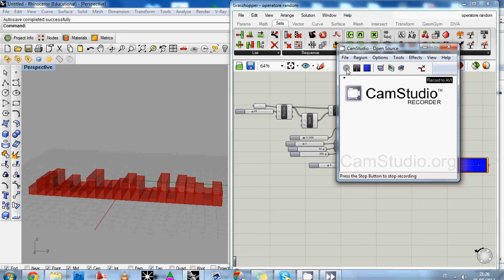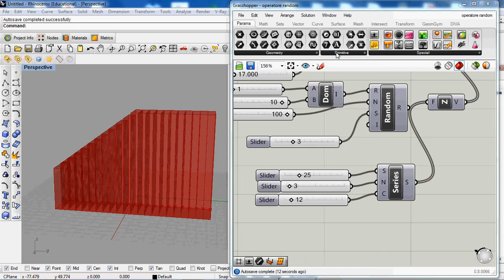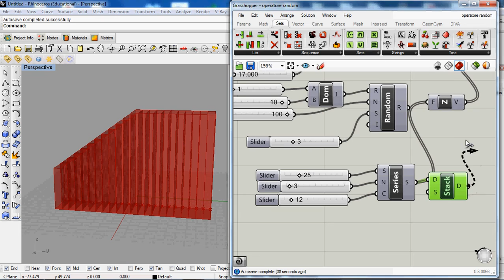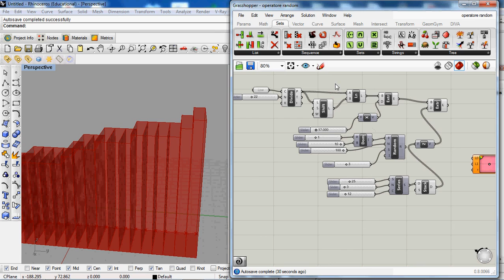tutorial grasshopper ita random fibonacci stack.avi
tutorial grasshopper random fibonacci stack architettura parametrica